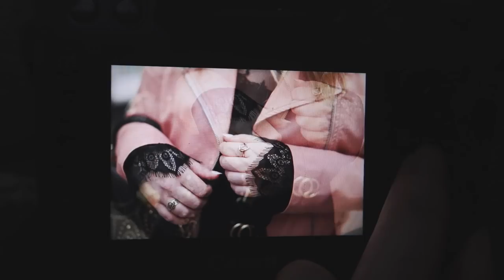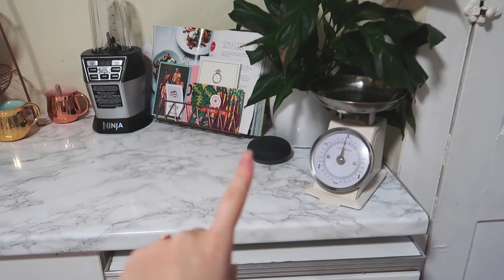Wedding Dress Shopping! 👰💍 | LLimWalkerVlogs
Come with me as I try on wedding dresses for the first time! This was great to test if my dream dress style would suit me or if I should go for something more traditional, let me know which dress you liked best!

Read about my experience and see more of the dresses in my blog post

Tech info:
Filmed on a Canon G7X mark ii available

This is not a sponsored video, I was invited down to Wed2b as part of an Instagram job but wanted to share my experience on here too incase it's helpful to other bride-to-bes looking for their perfect dress.